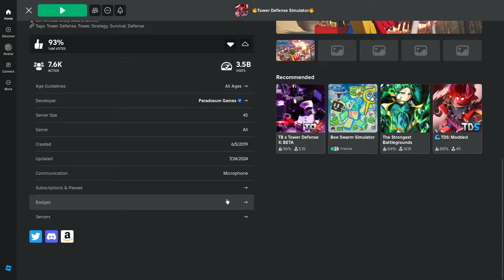[BUG] BEATING HC WITH TWO VOID REAVERS... | INSANE MATCH | Roblox TDS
TDS ROBLOX TDS ROBLOX TOWER DEFENSE GAME TDS ROBLOX TOWER DEFENSE SIMULATOR TDS ROBLOX TD SIMULATOR